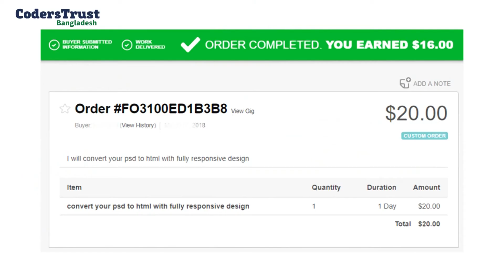Mohsin Khan | Coders Trust Bangladesh | Freelancing | First Job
Mohsin Khan was searching the best platform to learn Web development. His friends suggested “CodersTrust Bangladesh” to him. He took the course “Responsive Web Design”. He learned latest technologies and frameworks of web design from CodersTrust Bangladesh. With the help of CodersTrust and his willingness, he has successfully started his freelancing career.